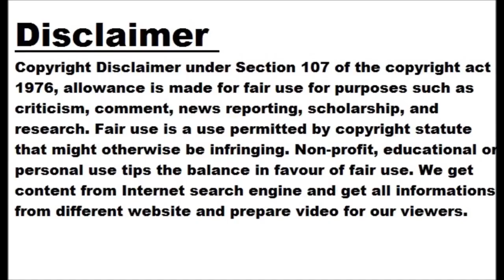Jannik Sinner into Miami semis after beating Emil Ruusuvuori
Italy's Jannik Sinner eased into the semi-finals of the Miami Open after a comfortable 6-3, 6-1 win over Finland's Emil Ruusuvuori on Wednesday. The game was delayed for two hours by rain with Sinner 2-0 up in the second set but the stoppage did nothing to change the momentum of the match. In the last four, Sinner will face the winner of Wednesday's other quarter-final between world number one Carlos Alcaraz and American Taylor Fritz. The 23-year-old Ruusuvuori was the first Finnish player to feature in a Masters 1000 quarter-final since Jarkko Nieminen a decade ago, but he came up...